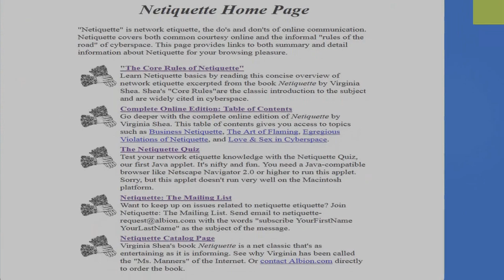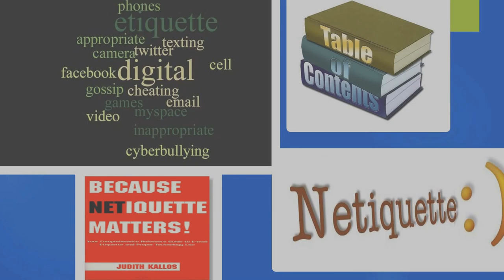THE ESSENTIAL RULES OF NETIQUETTE